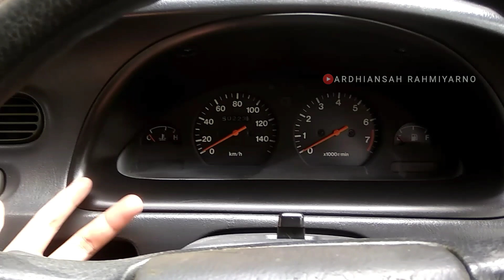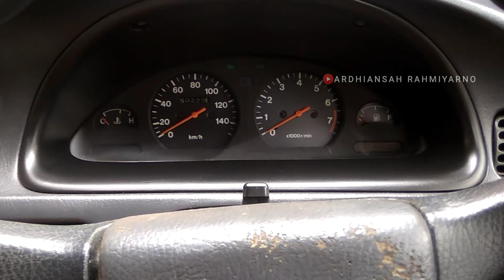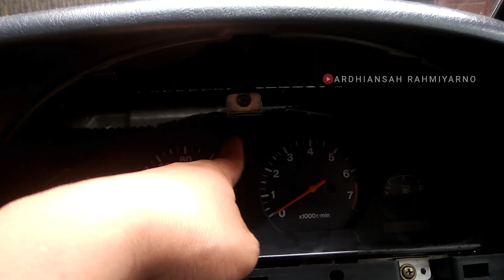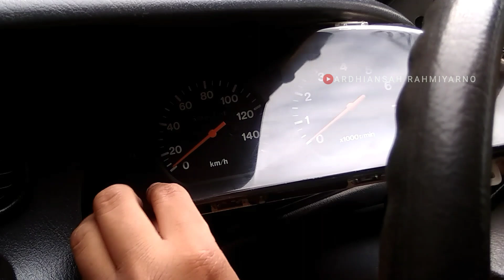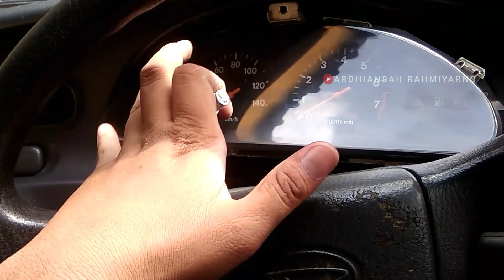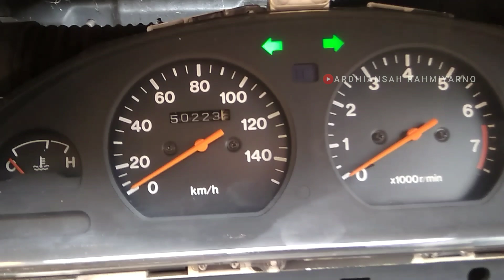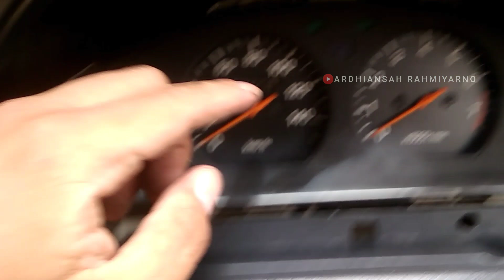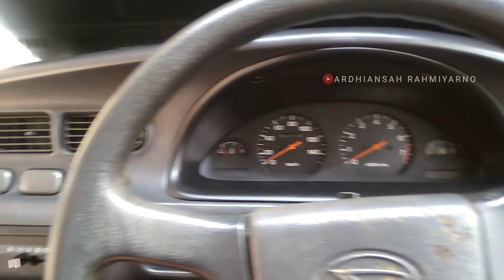Ngabuburit‼️ Ngoprek Lampu Indikator Dasboard | Instrumen Mobil Daihatsu Zebra Espass